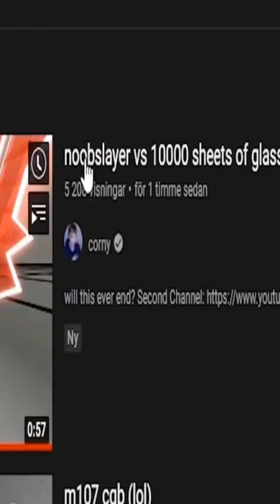bare fists vs 10000 sheets of glass